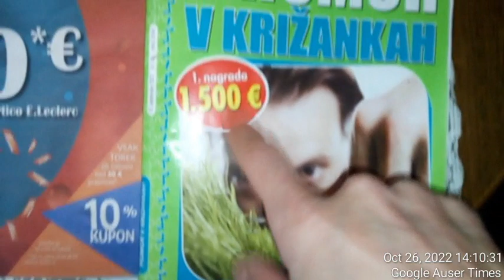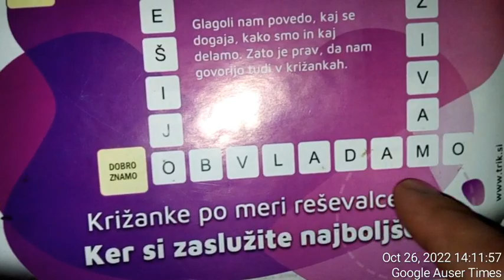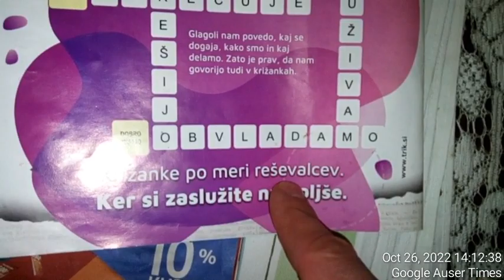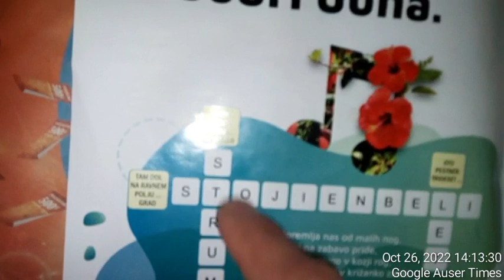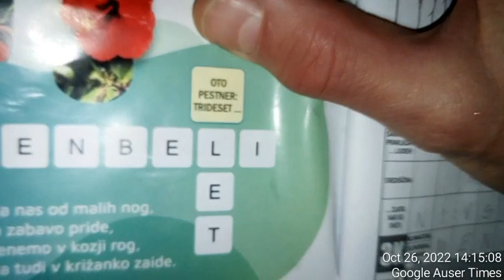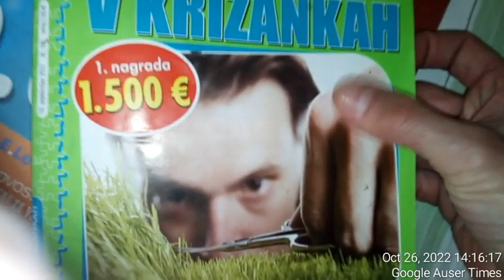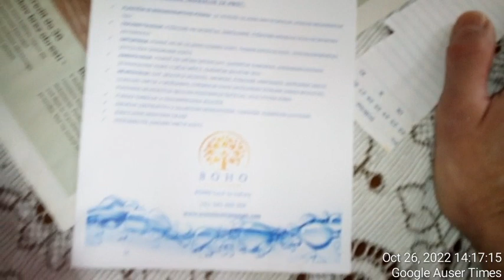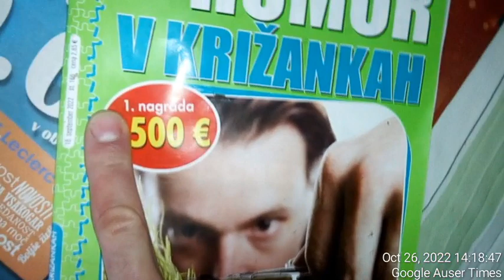As for how much my Citroen I purchased will be worth and how much court will hand for damages accord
MK ULTRA CITROEN SALE - Slovenian police have further instigated under MK Ultra in respect to future purchased car with brainwash on how THEY WILL SIP COOLING LIQUID TO INTO ENGINE TO RATIO WHICH WOULD KEEP CAR ENGINE RUNNING WITHOUT PROBLEMS WHILE SELLER(retired police officer)

instigated how she will get her car back via court and drive one for many many more years pointing out to public how nothing was wrong with one - basically ridicule me. Police came up with numerous scenarios on how/what...this will be involved in lawsuit, so I would be happy about it either way if seller. Neighbor mechanic Andrej Uhl insisted with police and other on how if not returning car to seller something else will be upgraded to engine head gasket. I cite, Uhl and other criminals involved, "you will buy car and keep one stored inside of the garage - if you will go and repair one, something else will be done even worse to car do you understand". seller further insisted with present partner car will be used to catch those who attempted to cause one damage - that special equipment would be installed in one such as camcorders which would sting those who would dare to cross in one's range and cause damage(good police officer catching bad police officers theory was on table when clearly all worked together with one another in a single goal - to cause as much as possible psychological harm/damage). lots of lie for a single 500 Euros sale sake and it also explains how much those 500 Euros were worth to police/Kučan and Pahor...